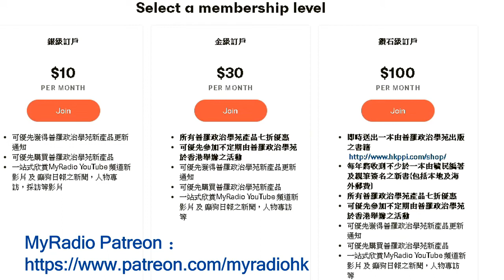達仁在線 200516 ep248 3 of 3 殯儀新發展 MyRadio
主持 陳達仁